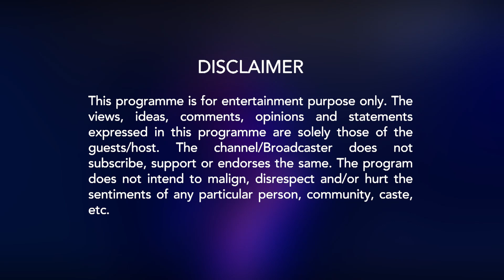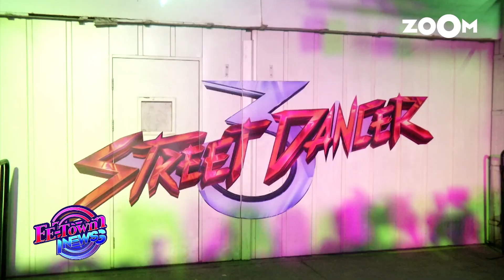Kangana & Varun on Street Dancer 3D & Panga's clash | Salman's special birthday celebration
Salman Khan's GRAND 54th birthday celebration with Katrina Kaif, Sonakshi Sinha & others - 00:52
Kangana Ranaut and Varun Dhawan REACT to Street Dancer 3D and Panga's clash at the box office - 04:13
Bollywood celebrities with kids attend an event hosted by Nita Ambani | Bollywood News - 09:23
Manmohini to go off air soon? | Donal Bisht turns bride in her latest photoshoot - 11:12